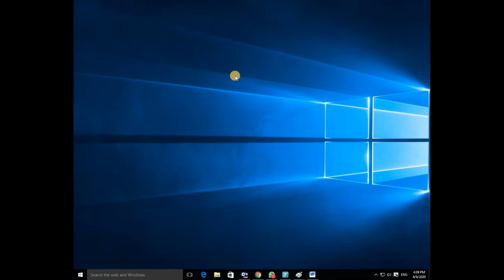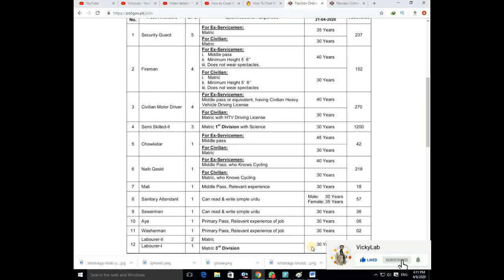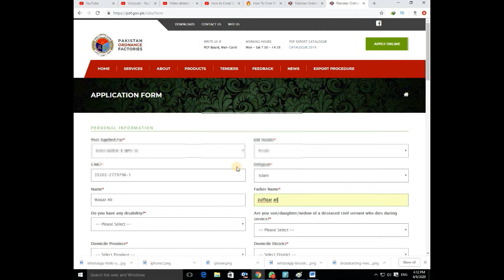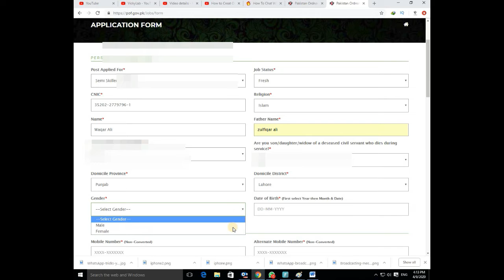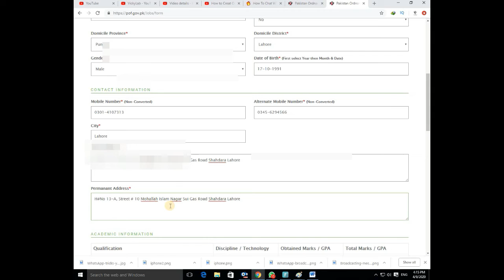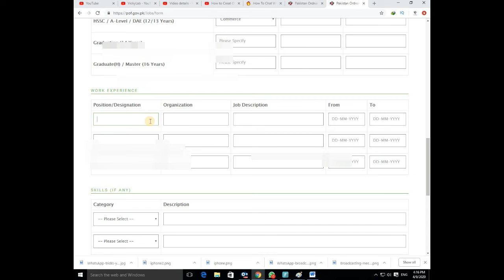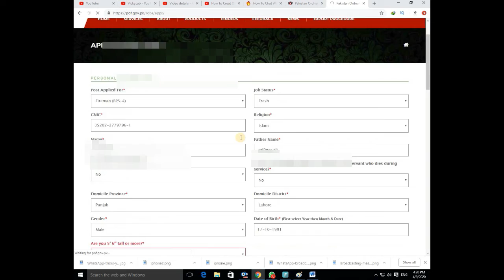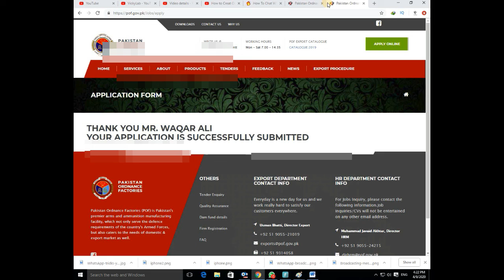POF Jobs 2020, Pakistan Ordnance Factories Jobs 2020, Online Apply ,Latest Advertisement Fre Online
Pakistan Audience Factories may jobs ai hai is jaha humri army may asla banta hai, middle, matric waly apply kar sakty hai. so log zaroor is pof may apply kary